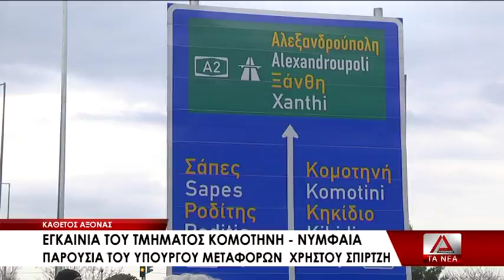08 TA EGKAINIA TOY KATHETOY AXONA STHN KOMOTHNH